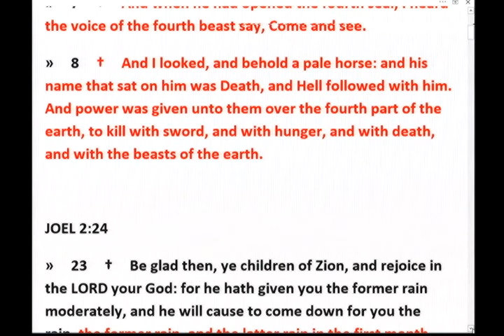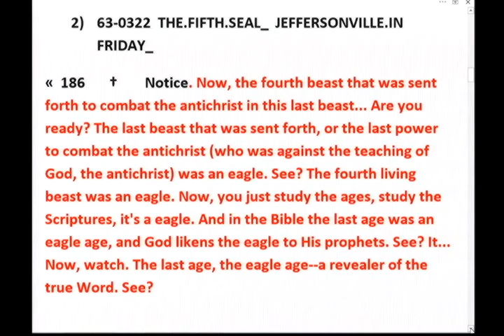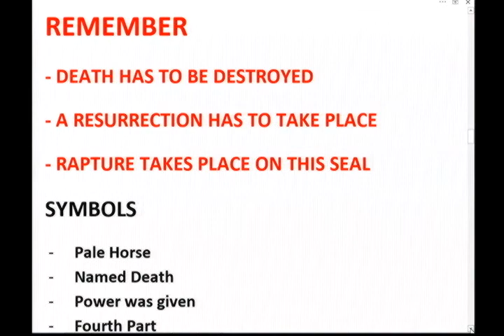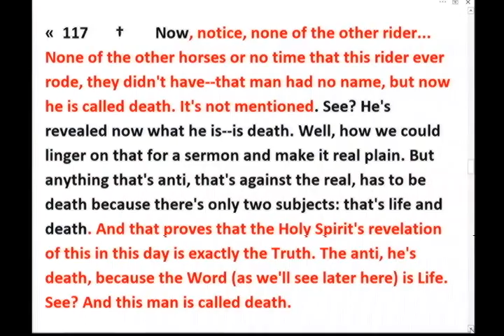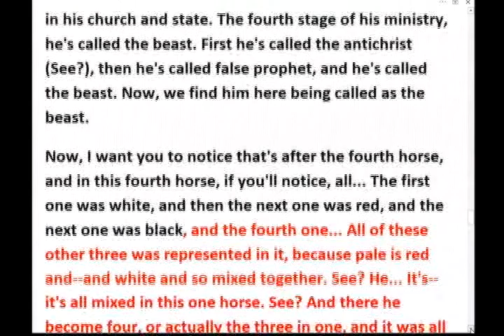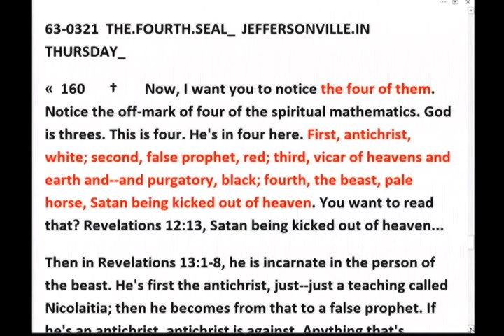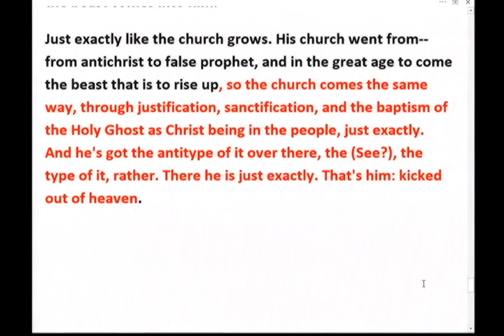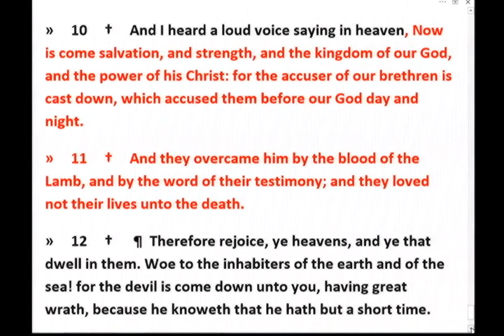18-0819pm - Fourth Seal Pt.3 (I Will Restore In Four Stages)- Wade Dale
18-0819pm - Fourth Seal Pt.3 (I Will Restore In Four Stages)- Wade Dale